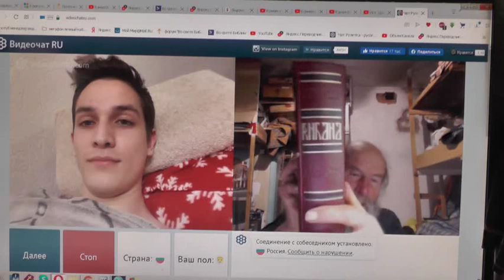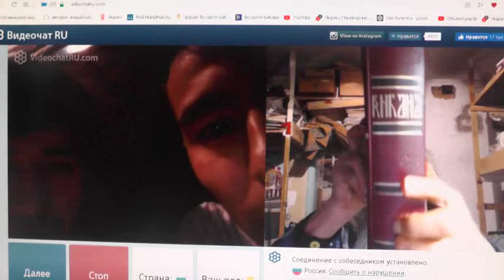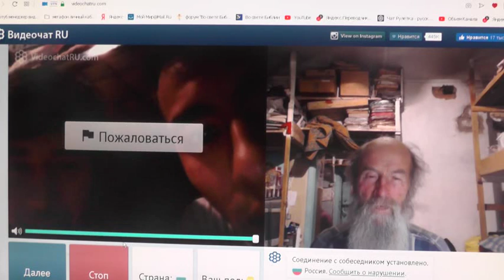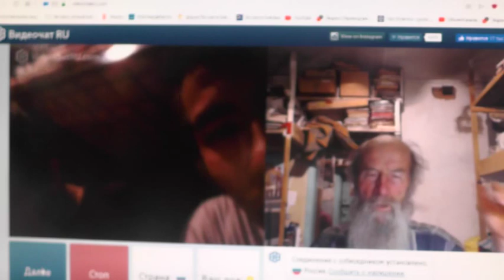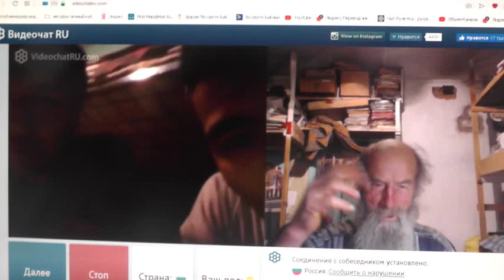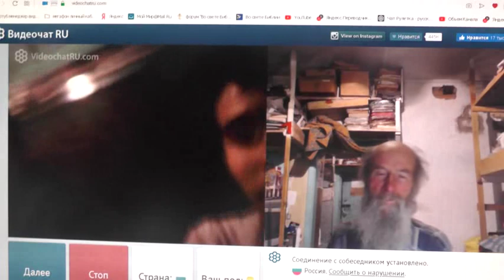№248. Лук. 14:23 …пойди по дорогам и изгородям и убеди придти. 2019